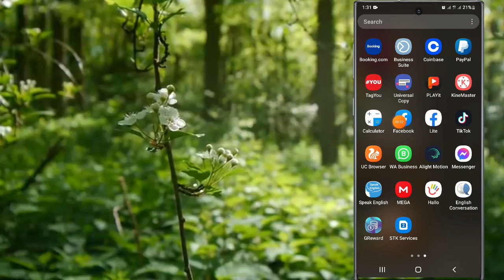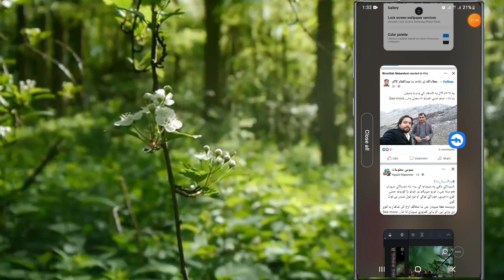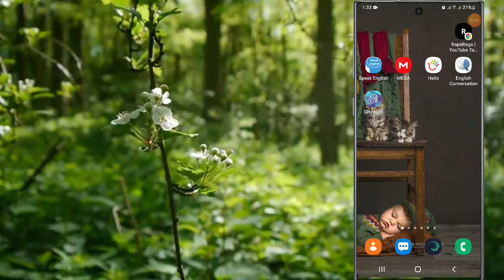How to edit video for youtube. Ⅱیوټیوب لپاره ویډیو داډول صحیح ایډيټ کړی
ویډیو لپاره دا ویډو وګوری

♥Social media♥